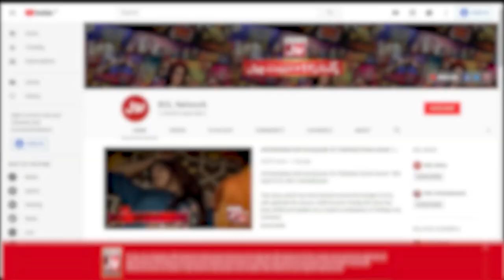Lovebirds Couple In BOL House | Aamir Liaquat Show | BOL House Auditions | Reality Show